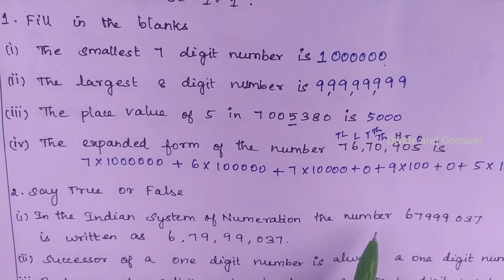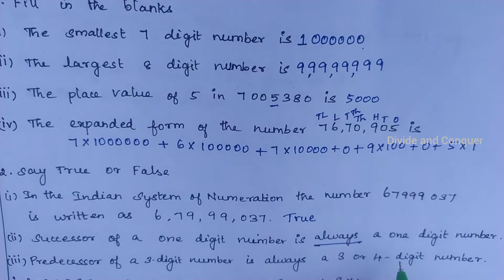TN Samacheer | Class 6 Chapter 1 | Number system | Maths | Exercise 1.1 Solution Part 1 | Solved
Divide and Conquer - Tamilnadu Samacheer kalvi 2021-New syllabus- Class 6 Maths
In this video you will learn about basics of Number system. You will also learn how to solve the problems given  in Exercise 1.1.

For better understanding of the Numbers concept watch the below video